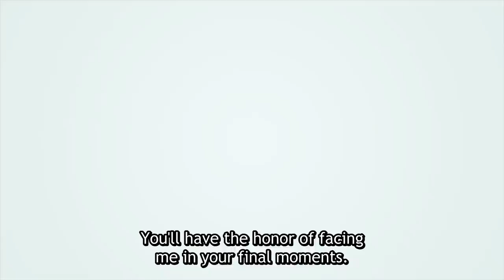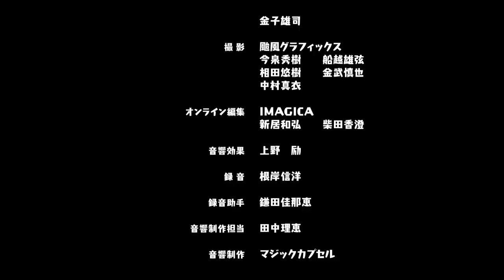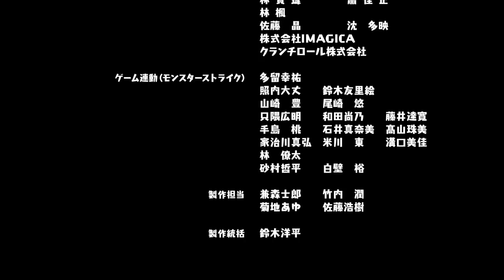Special Anime: The Sprites of Floria (Official Monster Strike Anime)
After an invasion by the Vivolian army, the Sprite Himawari and her childhood friend Tsubaki flee their homeland of Floria for the town of Romton. There, they live out their lives in peace... for a time.

One day, Himawari's friend and fellow Sprite Ajisai is kidnapped by mysterious strangers. Now Himawari and detective Tsubaki set out to rescue her, but find the dreaded Vivolians standing in their way!

■ Production
Director: Tetsuaki Watanabe
Scenario: XFLAG STUDIO
Sound Production: Magic Capsule
Animation: ARVO ANIMATION / Yokohama Animation Lab
Production: XFLAG STUDIO

■ Cast
Minami Tsuda (As Himawari)
Shizuka Ito (As Ajisai)
Taito Ban (As Tsubaki)
Ryoko Shiraishi (As General Platinum)
Kenjiro Tsuda (As Colonel Silver)
Taiten Kusunoki (As Corporal Steel)
Shiori Izawa (As Major Copper)